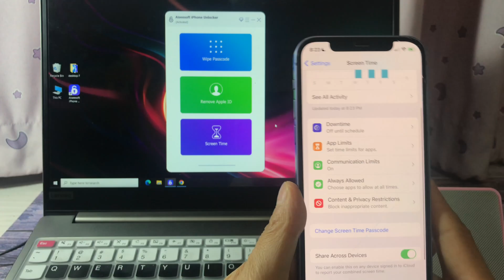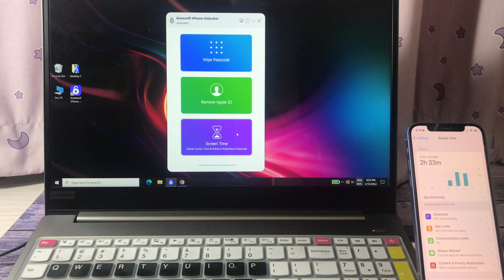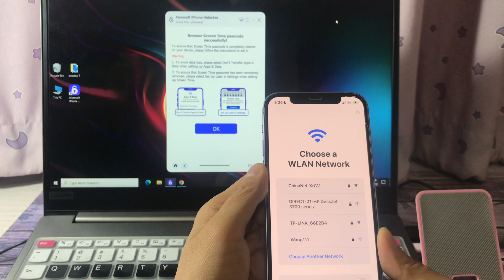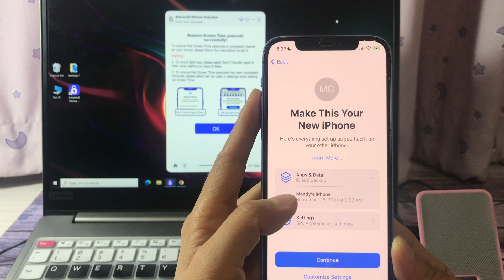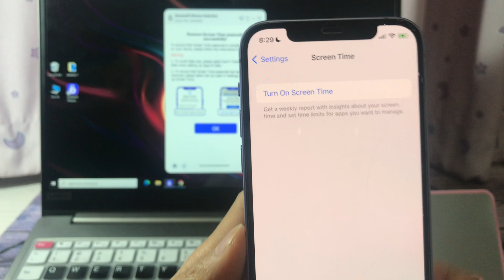Screen Time Remover Software - How to Remove Forgotten Screen Time Passcode(Bypass on iOS 16)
Helps you on how to Remove Forgotten Screen Time Passcode(No data loss).